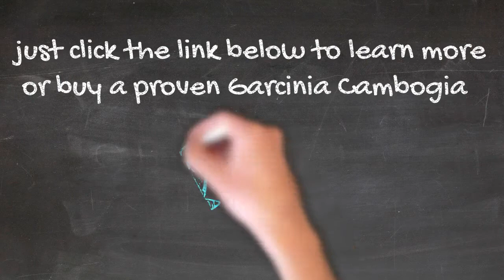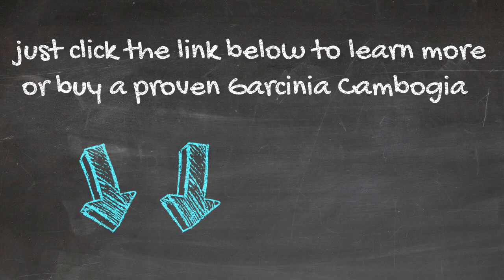Garcinia Cambogia reviews buy - Do NOT buy Garcinia Cambogia before you know 4 Important factors - G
Garcinia Cambogia reviews buy - Do NOT buy Garcinia Cambogia before you know 4 Important factors - Garcinia Cambogia reviews buy

XXXXXXXXXXXXXXXXXXXXXXXXXXX

I want to give special thanks to Garcinia Cambogia reviews buy for releasing Do NOT buy Garcinia Cambogia before you know 4 Important factors.

What happens when you stop taking Garcinia
**WARNING** Garcinia Cambogia Side Effects - Watch This Video Before You Buy Garcinia Cambogia
How Does Garcinia Cambogia Work? Must See
Pure Garcinia Cambogia Extract Premium Review | Garcinia Cambogia Extract Weight Loss Results
Warnings Garcinia Cambogia HCA - Watch Before You Buy
Garcinia Cambogia and Apple Cider Vinegar Diet: Day 1
How To Take Garcinia Cambogia | DEADLY Garcinia Cambogia Side Effects
If You’re On Any Of These Medications, DO NOT Use Apple Cider Vinegar
Garcinia Cambogia - The SECRET They Don't Want YOU to Know about Garcinia Cambogia Extract
Only a Glass of This Juice will Remove Clogged Arteries And Control Blood Pressure
GARCINIA CAMBOGIA REVIEW
Most Powerful Natural Antibiotic Ever, Which Cures any Infection in the body and Kills all Parasites
GARCINIA CAMBOGIA WEEKS 1 AND 2 PROGRESS
Garcinia Cambogia For Weight Loss & Health Benefits - Lose Weight With Kudampuli - Malabar Tamarind
Apple Cider Vinegar | Garcinia Cambogia ( Weight Loss Update)
Wow Garcinia Cambogia
GARCINIA CAMBOGIA EXTRACT WEIGHT LOSS UPDATE
How I lost 20 pounds WITHOUT Working out!!
Nuts and Testosterone: Do Not Eat These Nuts...
I LOST 53 POUNDS!!! Garcinia Cambogia Review - Rush Nutra - Amazing!! Almost the double my Goal
Miranda Trux
Steven Harris
Evelyn Espinoza
Weight Loss Againt
Nutrition Forest
Shaneil
Femniqe
Article-TUBE2
Max Garcinia
Health Maestro
Jai Prissy
Wonderful Life
AM23TV
Skinny Recipes
MissMadam Vlogs
wow garcinia cambogia
ON THE RADAR
Chelsee McCormick
Christopher Walker
Missy Black

Take a look at Garcinia Cambogia reviews buy stats and you'll understand why I am a fan.

Video Title: Do NOT buy Garcinia Cambogia before you know 4 Important factors
Username: Garcinia Cambogia reviews buy
Views: 67,116 views

Garcinia Cambogia reviews buy - Do NOT buy Garcinia Cambogia before you know 4 Important factors -